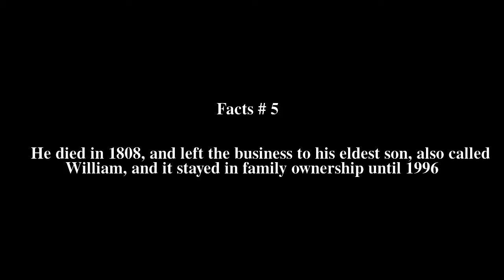William Addis (entrepreneur) Top # 6 Facts